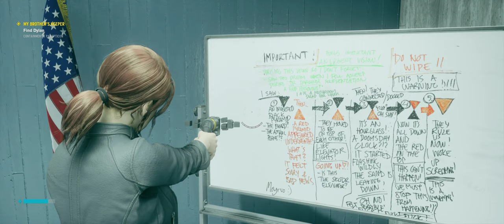Control | Hour 10 | Salvador